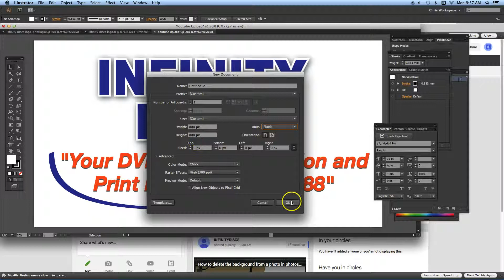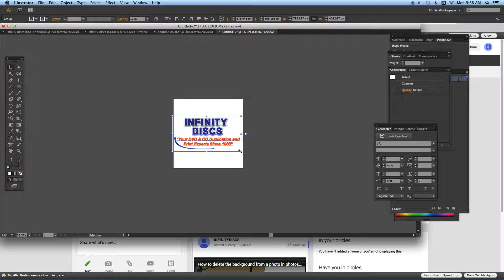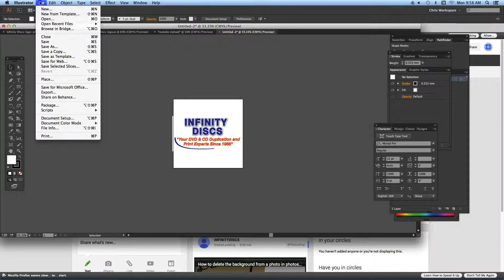youtube logo dimensions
youtube logo dimensions. Here is a tutorial showing the proper dimensions for your youtube logo.